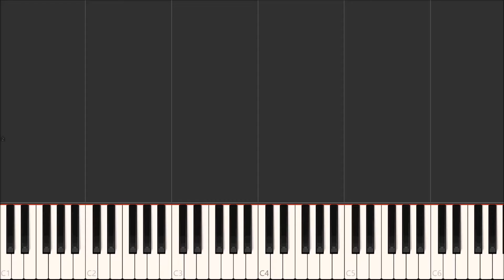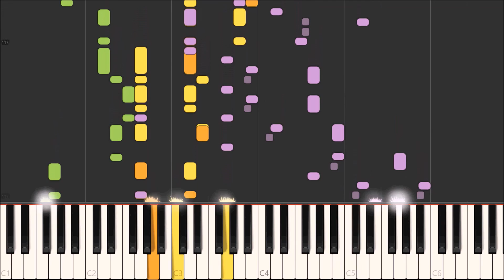Sweet Home Alabama - Lynyrd Skynyrd (Synthesia Piano Cover)